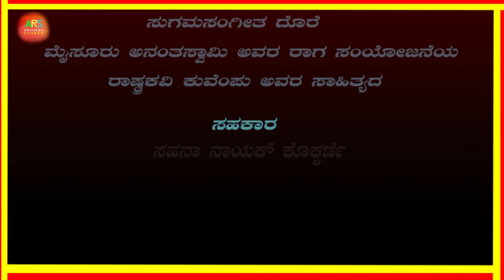ಹಾಡು - ಜಯಭಾರತ ಜನನಿಯ ತನುಜಾತೆ ಹಾಡಿದವರು ಶ್ರೇಷ್ಠ ಬಾರ್ಕೂರು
66ನೇ ಕನ್ನಡ ರಾಜ್ಯೋತ್ಸವ ದ ಹಾರ್ದಿಕ ಶುಭಾಶಯಗಳು
ಸಾಹಿತ್ಯ - ರಾಷ್ಟ್ರಕವಿ ಕುವೆಂಪು, ಸಂಗೀತ - ಮೈಸೂರು ಅನಂತಸ್ವಾಮಿ
ಆಡಿಯೋ,ವೀಡಿಯೋ, ಸಂಕಲನ - ರಾಜೇಶ್ ಶ್ಯಾನುಭೋಗ್ ಬಾರ್ಕೂರು
ಸಹಕಾರ - ಸಹನಾ ನಾಯಕ್ ಕೊಕ್ಕರ್ಣೆ